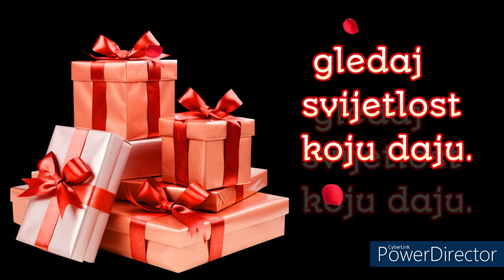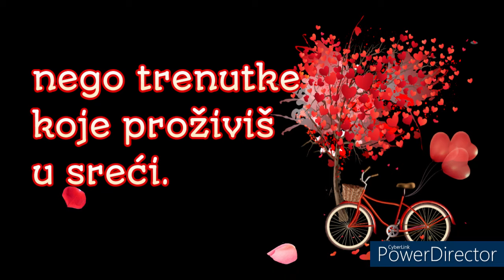NE BROJI GODINE ! 🎂🍰💐 SRETAN TI ROĐENDAN! 🎂🍰💐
SRETAN TI ROĐENDAN! 🎂🍰💐